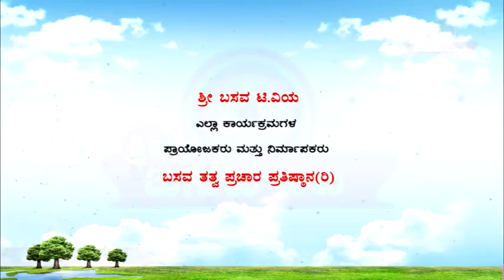Sri Basava Tv- Pravachana- Speech- Anupama H S- Ep 42